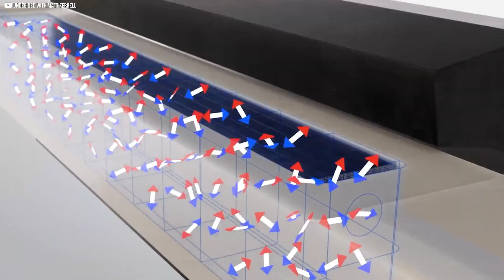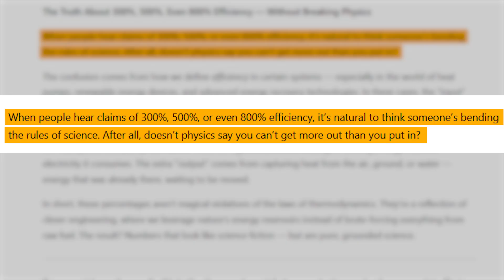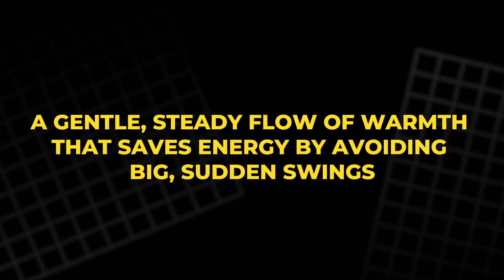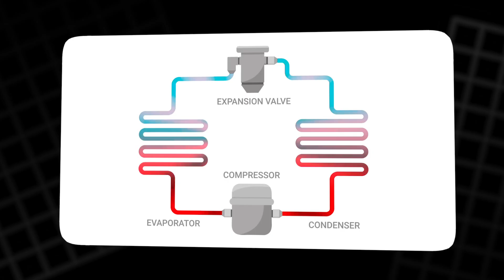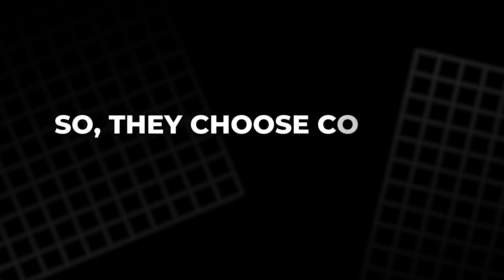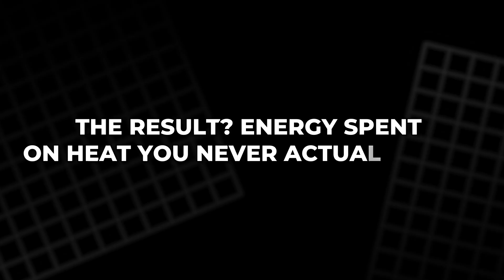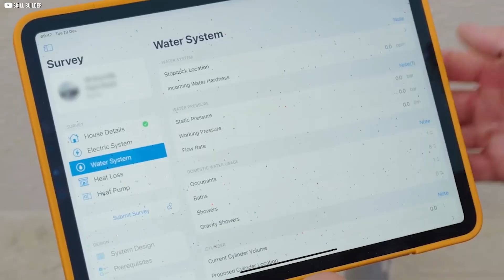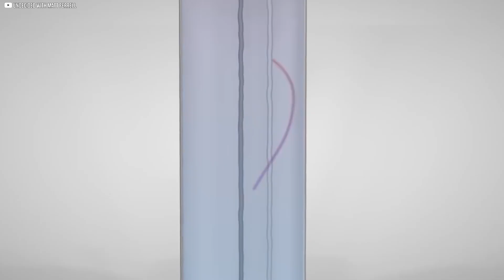Why Heat Isn’t Made… It’s Moved | The Heat Geek Method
What if heat didn’t have to be made—but simply moved? In this quietly powerful documentary, we explore how Adam Chapman and the Heat Geek community achieved heat pump efficiencies of up to 800% by rethinking everything—from the design of pipework to the importance of patience. This isn't about flashy tech. It’s about gaining a deep understanding, adopting systems thinking, and taking careful measurements. Discover how weather compensation, low-temperature water storage, and precision sizing are transforming ordinary homes into models of sustainable warmth. If you’ve ever wondered what true efficiency looks like—not on paper, but in life—this video is your answer. Slow down. Warm up. And see what’s possible.